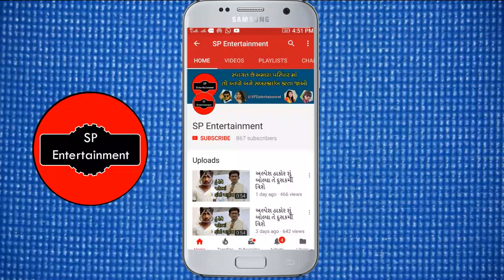જીગ્નેશ કવિરાજ અને મોરારી બાપુ આમને સામને